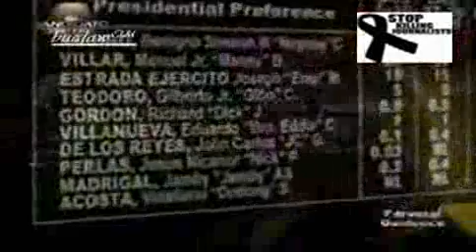JAMBY MADRIGAL KANDIDATO 14APR2010 4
Senator Maria Ana Consuelo Madrigal- Valade, more popularly known as Jamby Madrigal, comes from a very wealthy family. But she says their money is clean and not one single centavo coin was stolen from the countrys funds. Everything they have is hard-earned money.

Her family is not the only thing she is proud of, but she says her platform is pro-poor because she will abolish EVAT and pork barrel. The funds will be used in her various programs. Moreover, Jamby claims she has covered all issues of concern in her platform, most specially her program for the environment.

The Senator also answered the issue that came up between her and Judy Ann Santos, the superstar who endorsed her in the last election. Jamby says there really isnt any issue but Judays camp just wanted to drag her name into it. Some people believe that sniping at Sen. Villar is politically motivated when the fact of the matter is, allegedly, she is an ally of Sen. Noynoy Aquino.

Si Senadora Maria Ana Consuelo Madrigal-Valade o mas kilala sa Jamby Madrigal---mula sa mayamang angkan. At kahit na raw masagana ang kanilang buhay, ni singko hindi raw sila nagnakaw sa bayan. Dahil daw sa tiyaga at galing sa negosyo ng kanyang lolo kung kayat lumago ang kanilang negosyo.

Ipinagmamalaki ni Madrigal ang kanyang plataporma na makamahirap dahil tatanggalin daw niya ang EVAT at aalisin ang pork barrel. Sa halip, ang pondong nakalaan sa pork barrel ay ikakalat sa sari-saring proyekto ng kanyang administrasyon. Dagdag pa dito, kumpleto daw siya sa programa sa lahat ng aspeto lalung lalo na sa kalikasan.

Sinagot ng senadora ang isyu tungkol kay Judy Ann Santos, ang artistang dating umendorso sa kanya. Ayon sa kanya, dinamay lang daw siya ng ibang nakapaligid sa aktres. May mga nagsasabing may motibong politikal daw ang kaliwat kanang pagbatikos niya kay Sen. Manny Villar. Sabi pa ng iba, sumali lang daw siya sa karera para sirain si Villar pero ang totoo, siya raw ay ka-alyansa ni Sen. Noynoy Aquino.